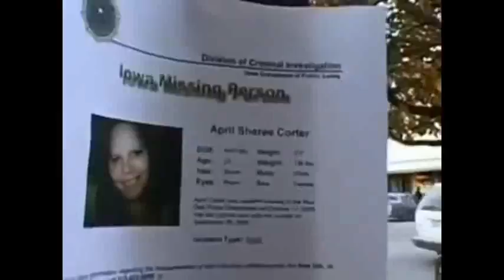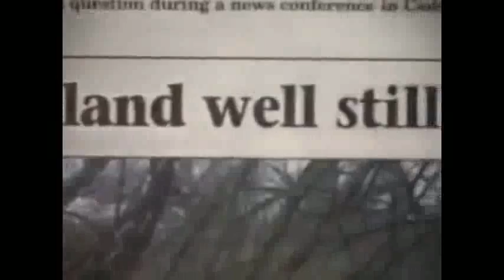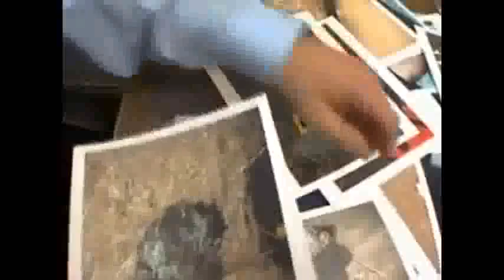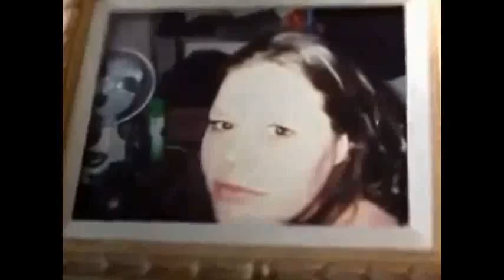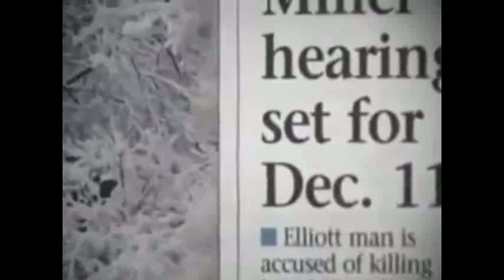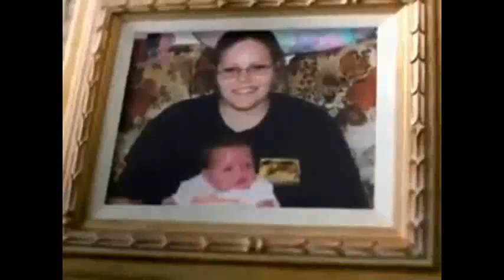10 Full Crime Episodes April Corter 2014